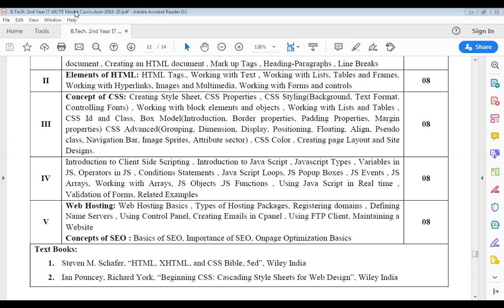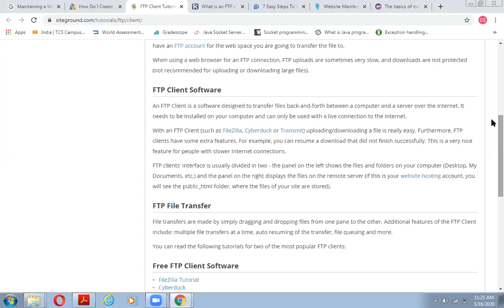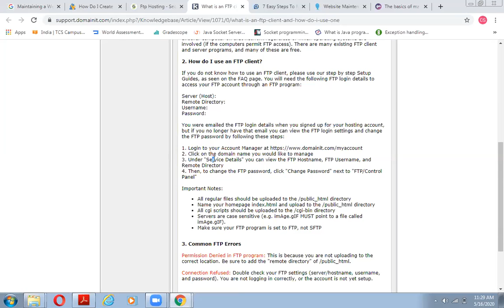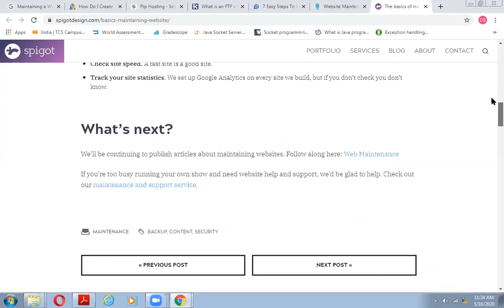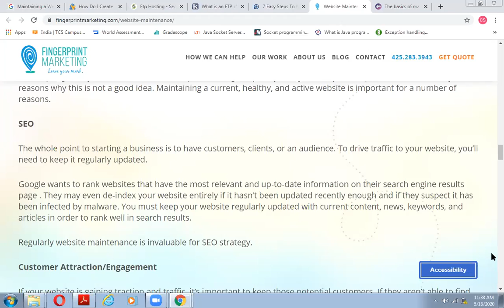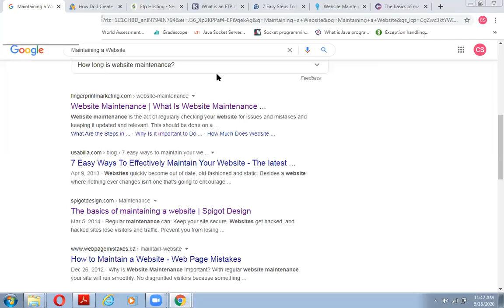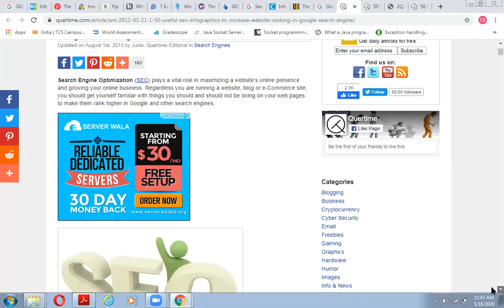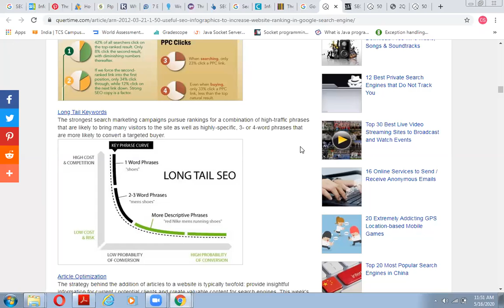WD UNIT-5 Creating Emails in Cpanel , Using FTP Client, Maintaining a Website,SEO introduction